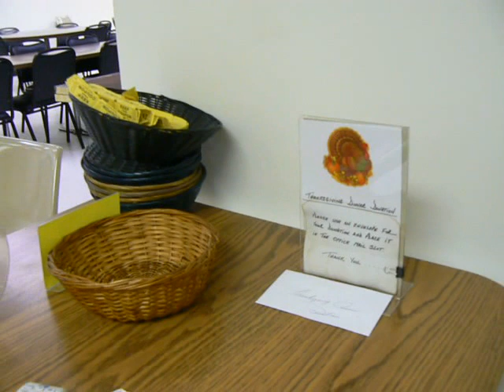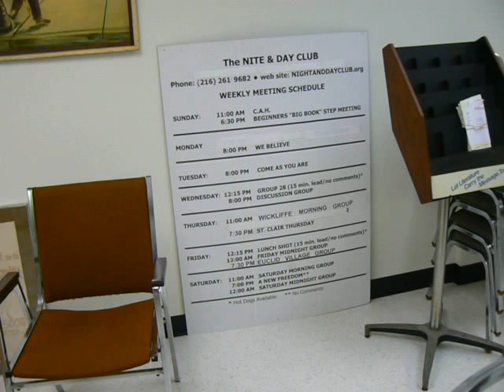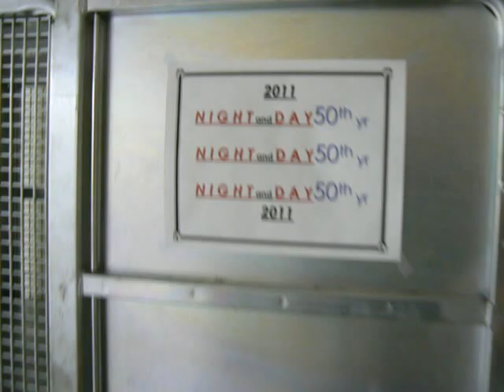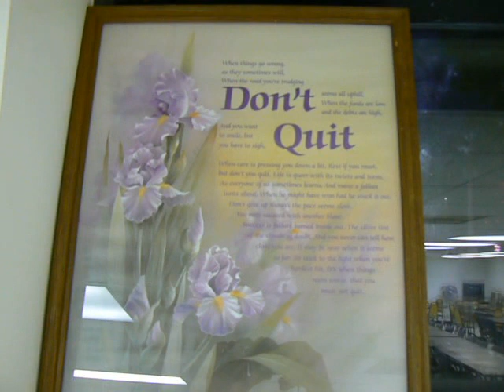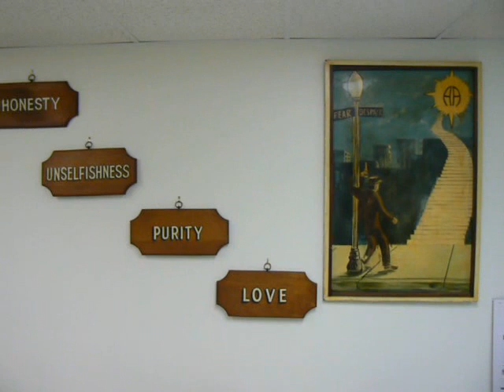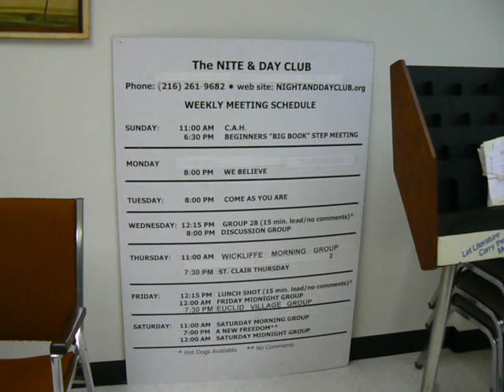Welcome to the Night and Day Club !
The Night and Day Club has moved!

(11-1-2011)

35403 Euclid Ave.

Willoughby Ohio 44094

50th Anniversary

Dinner at 6:30 pm

Speaker at 7:30 pm - Vic M. - North Coast Group

Come Help celebrate our 50th year where Men and Women have found a safe and sober place to go rather than to a bar or the streets.

Night and Day, through the years, with the Help of many, has remained open both as a safe and sober place.

Here, more often than not, you can find a cup of coffee and not be alone or feel threatened.  Often, another person or perhaps a group is here to help you through a period where the urge to drink may have been stronger than the desire to stay sober.

Members of A.A. through their unselfish contributions of time and money have kept the doors open.  Many groups hold their A.A. meetings here each week.

AA Meetings at the Club

Sunday
11 am           C.A.H. (Speaker)
6:30 pm        Beginners' Big Book    (Take all 12 steps!)

Monday
8 pm            We Believe (Speaker)

Tuesday
8 pm           Come As You Are (Speaker)

Wednesday
12:15 pm        Group 28* (15 minute lead)
8 pm               Let's Learn Together (Big Book Study)

Thursday
11 am          Thursday Morning Group
7:30 pm       St. Clair (Speaker)

Friday
12:15 pm       Lunch Shot* (15 minute lead)
7:30               Euclid Village Group
12:00 am       Friday Midnight Group

Saturday
11:00 am       Saturday Morning Group  (Speaker)
7 pm             A New Freedom** (Speaker)
12 am           Saturday Midnight Group

*   Hot dogs available
**  No comments

The Twelve Steps of Alcoholics Anonymous

  The relative success of the A.A. program seems to be due to the fact that an alcoholic who no longer drinks has an exceptional faculty for "reaching" and helping an uncontrolled drinker.

  In simplest form, the A.A. program operates when a recovered alcoholic passes along the story of his or her own problem drinking, describes the sobriety he or she has found in A.A., and invites the newcomer to join the informal Fellowship.

  The heart of the suggested program of personal recovery is contained in Twelve Steps describing the experience of the earliest members of the Society:

1. We admitted we were powerless over alcohol - that our lives had become unmanageable.

2. Came to believe that a Power greater than ourselves could restore us to sanity.

3. Made a decision to turn our will and our lives over to the care of God as we understood Him.

4. Made a searching and fearless moral inventory of ourselves.

5. Admitted to God, to ourselves and to another human being the exact nature of our wrongs.

6. Were entirely ready to have God remove all these defects of character.

7. Humbly asked Him to remove our shortcomings.

8. Made a list of all persons we had harmed, and became willing to make amends to them all.

9. Made direct amends to such people wherever possible, except when to do so would injure them or others.

10. Continued to take personal inventory and when we were wrong promptly admitted it.

11. Sought through prayer and meditation to improve our conscious contact with God as we understood Him, praying only for knowledge of His will for us and the power to carry that out.

12. Having had a spiritual awakening as the result of these steps, we tried to carry this message to alcoholics and to practice these principles in all our affairs.